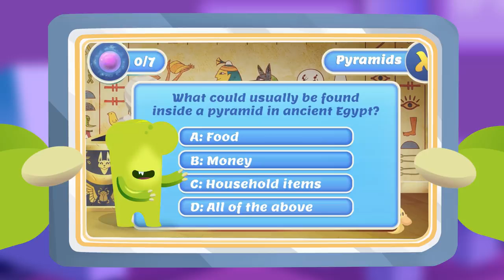Adapted Mind.com Thanks for the Friends Way